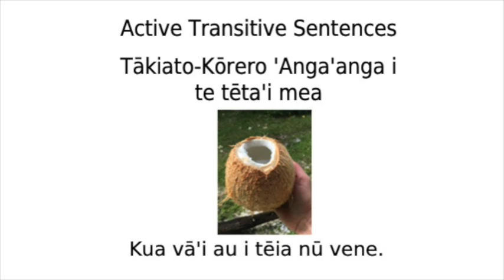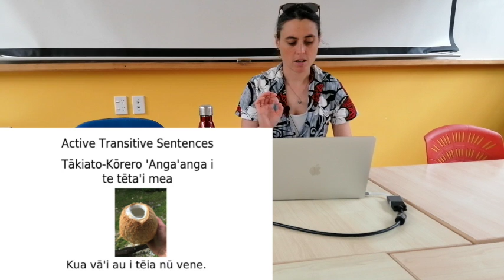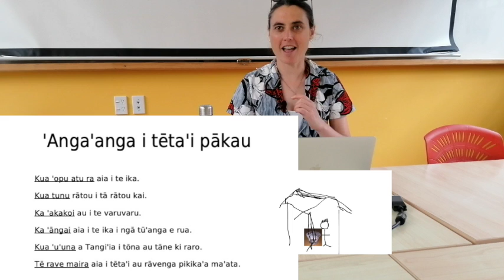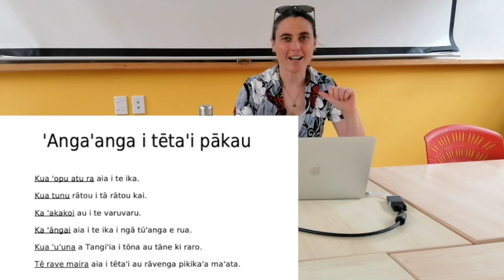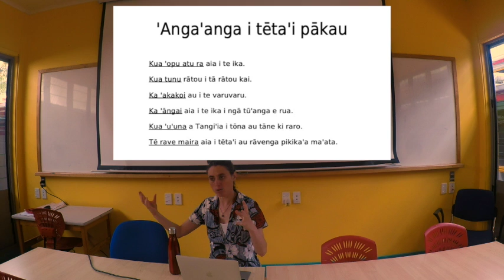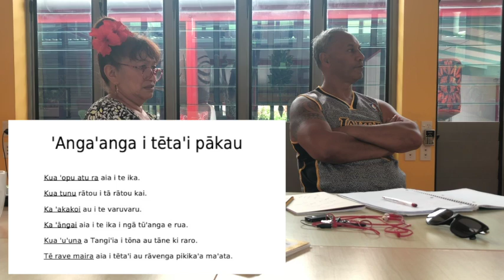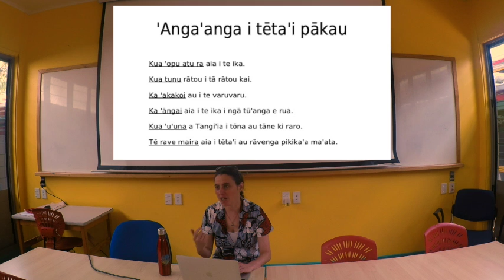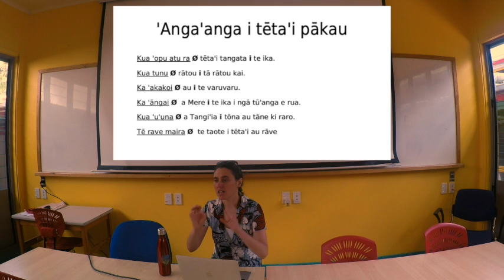Simple Verbal Sentences: TKV ꞌangaꞌanga i tētaꞌi pākau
Tākiato-Kōrero Verepa: ꞌangaꞌanga i tētaꞌi pākau
Transitive (VSO) sentences